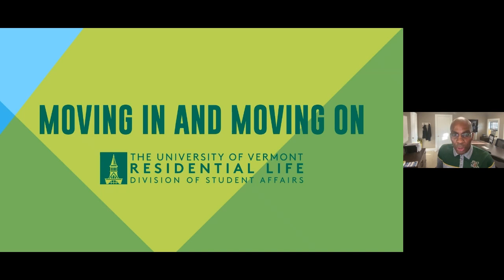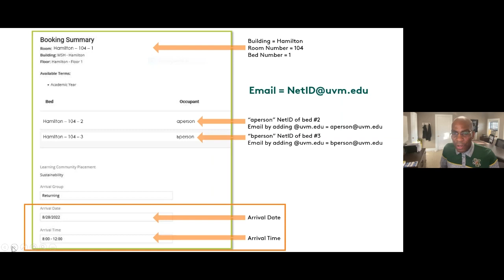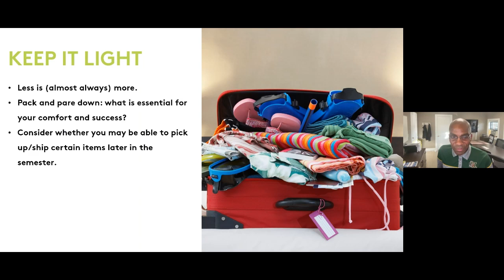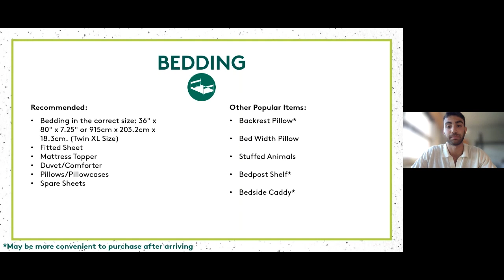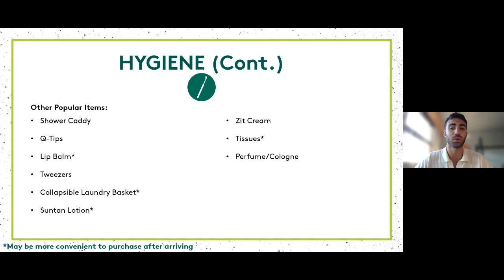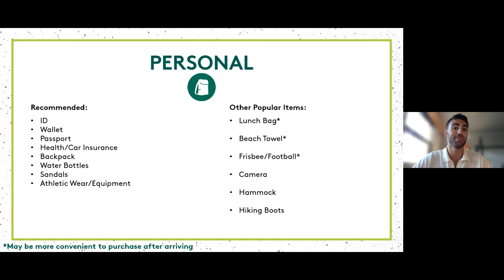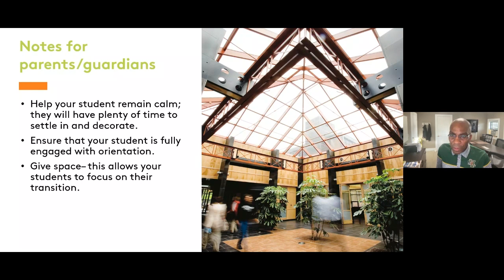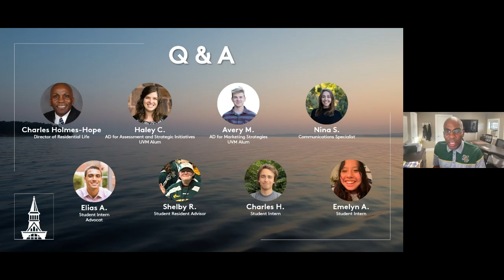Your Campus, Your Home: Moving In & Moving On Webinar—UVM 2023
Everything you need to know about move-in! Learn what to bring, what not to bring, and how to manage the transition to college life successfully.

Recorded live on July 27, 2023. Subtitles are auto-generated.

Hosted by Charles Holmes-Hope, Director of Residential Life